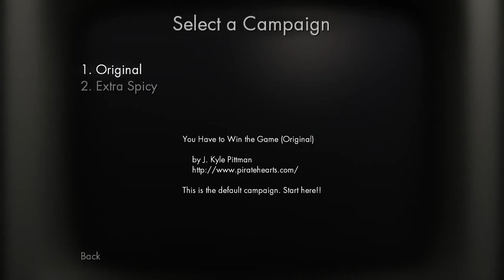You Have to Win the Game! 1 -Retro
Fun times are had in the older times of gaming... I'm still glad for 3d.